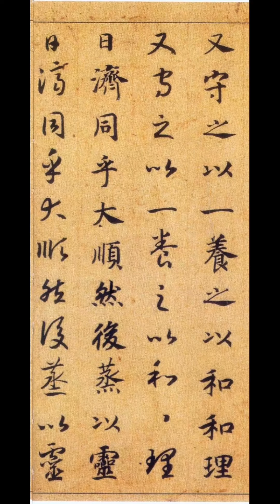宋高宗 嵇康养生论2